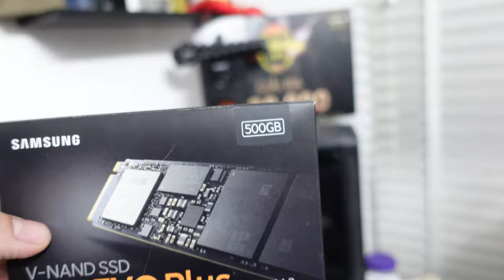Review " Trùm Cuối " Của Sáp Vuốt Tóc | Người Anh Em Của Rough Rider ?